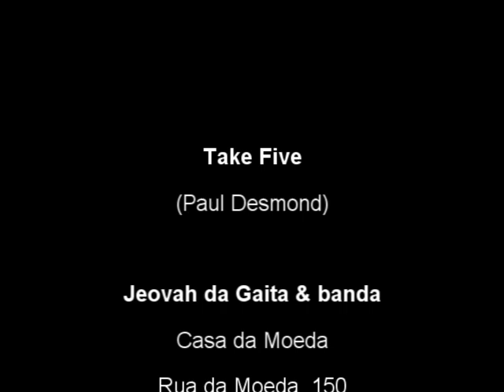Take Five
Take Five (Paul Desmond). Jeovah da Gaita & banda. Casa da Moeda. Rua da Moeda. Recife, Pernambuco. 12 de junho de 2011.